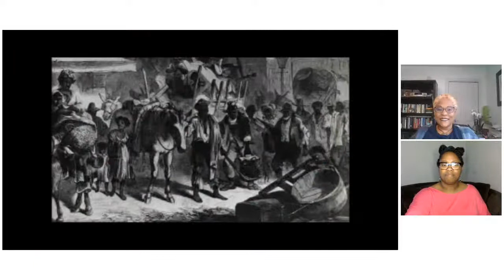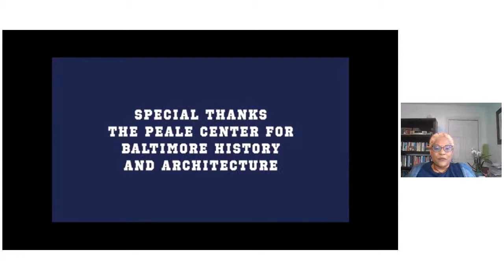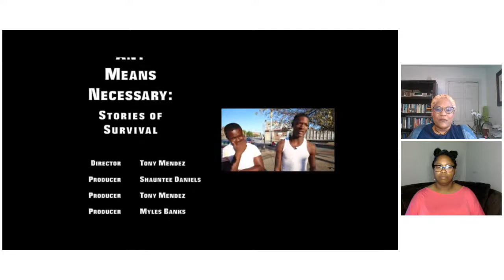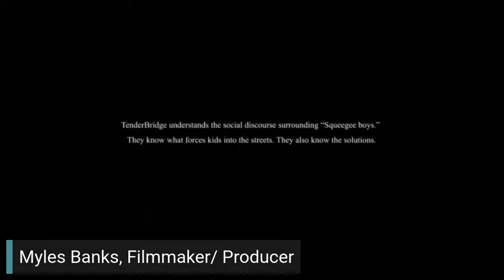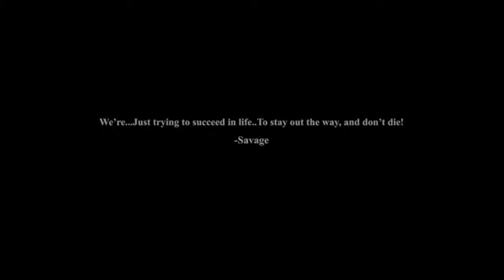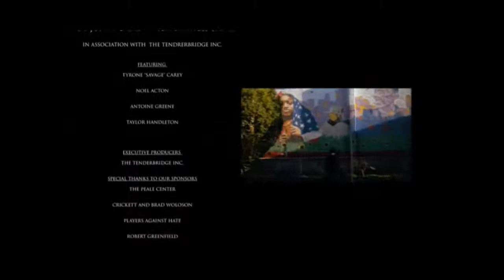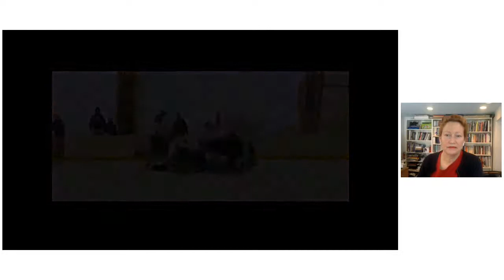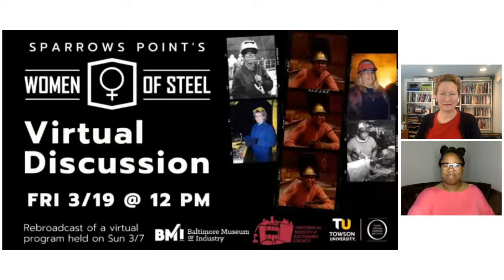BNHA It’s More Than History Lecture Series - Film Screenings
It’s More Than History Lecture Series: Double Short Film Feature and Talk
February 19, 12:00pm (EST)
Free online; RSVP required

By Any Means Necessary: Stories of Survival, directed by Tony Mendez
Not Just a Game: The Story of Savage, a film by Myles Banks, Just Stunt Productions, LLC

The concept of “making a way out of no way” is nothing new to the citizens of Baltimore. There is a long history of residents activating their entrepreneurial talents in an effort to survive, provide and thrive. Squeegeeing is just the next chapter in this very Baltimore story.

By Any Means Necessary: Stories of Survival (25 min.) takes a closer look at the young entrepreneurs that have grabbed both headlines and everyone’s attention. Hear directly from them about the impact of squeegeeing on their lives and what they need the public to understand about this unique approach to self-sufficiency.

Black-and-white view of the Baltimore skyline, along with the words, Not Just a Game, The Story of Savage

Not Just a Game—The Story of Savage is a documentary about an East Baltimore ice hockey team and how it’s changing the lives of Baltimore youth. Produced by Just Stunt Productions for The Tender Bridge, the film follows Savage, one of the players on the Baltimore Banners team, through his first season and his growth on and off the ice.

Up Next in this Lecture Series!
March 19, 12pm | Women of Steel Virtual Discussion